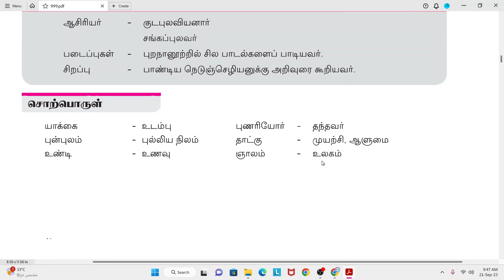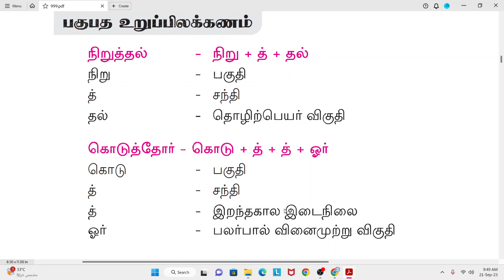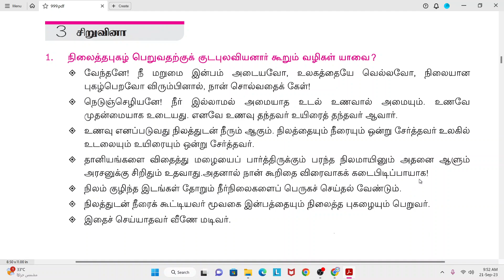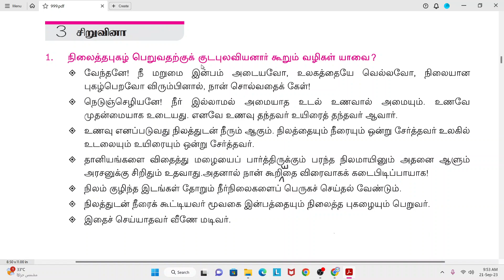purananuru / question answer / புறநானூறு / BOOK BACK / 9th standard Tamil /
9th standard Tamil purananuru question answer / புறநானூறு